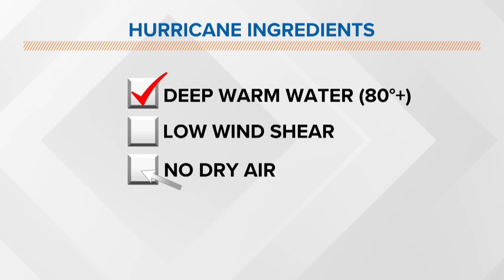10 AM Tropical Update: Invest 91 developing in southern Gulf of Mexico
There are currently no threats to the northern Gulf Coast, but we continue to watch the NW Caribbean as Invest 91 tries to organize. The broad low pressure is sitting off the coast near Cozumel, but hasn't been able to strengthen just yet thanks to wind shear and dry air. The tropical disturbance still has a high chance to become our fist depression or tropical storm of the 2022 Hurricane Season.

The system will lift toward South Florida on Friday and Saturday as a trough over the Gulf pulls it northeast. The trough also means wind shear and dry air, so that will keep whatever develops from getting too strong. The system will remain lopsided with rain on the east side. Heavy rain is the primary threat for South Florida as some locations could see over 7" of rain. Things will improve in Florida by the end of Saturday as the system moves northeast into the Atlantic.